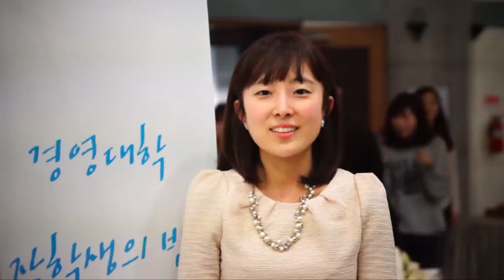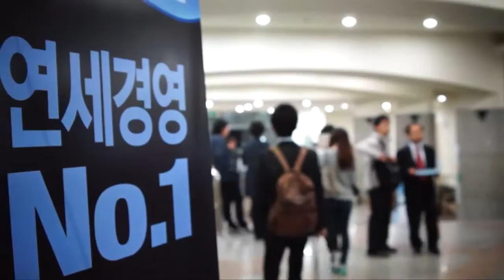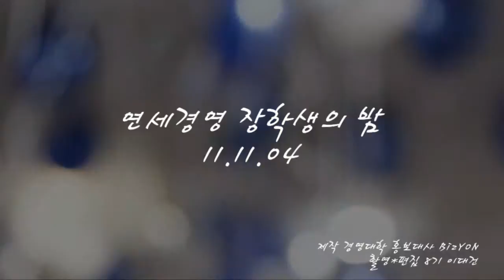2011 장학생의 밤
연세대학교 경영대학 장학생의 밤 ( 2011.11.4 )